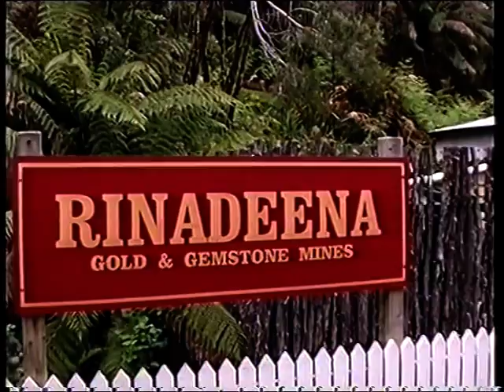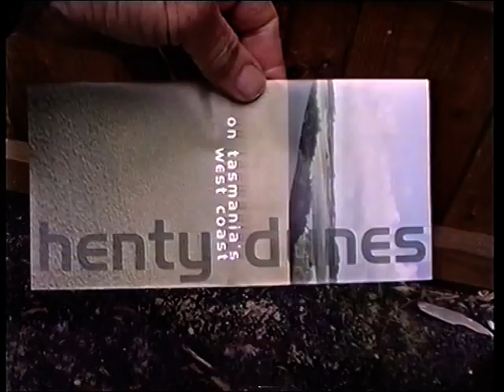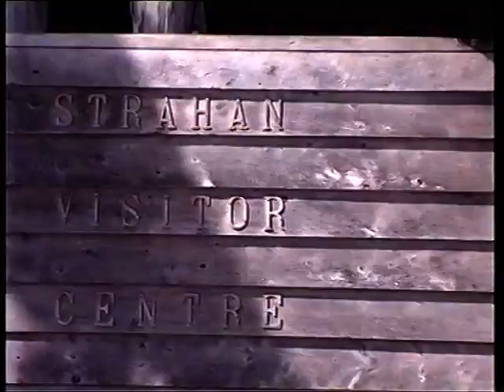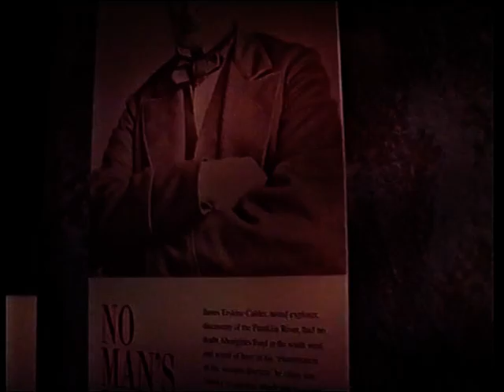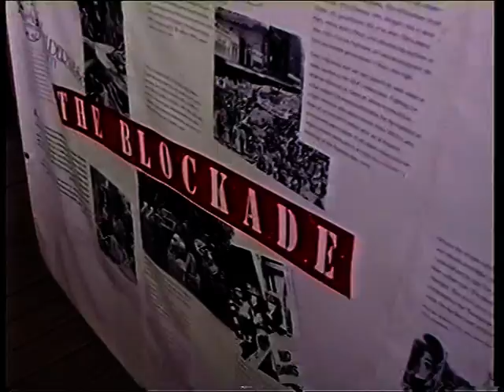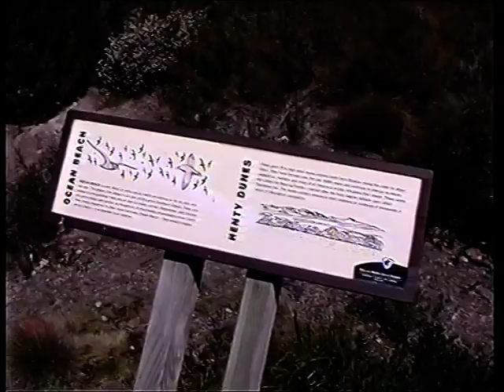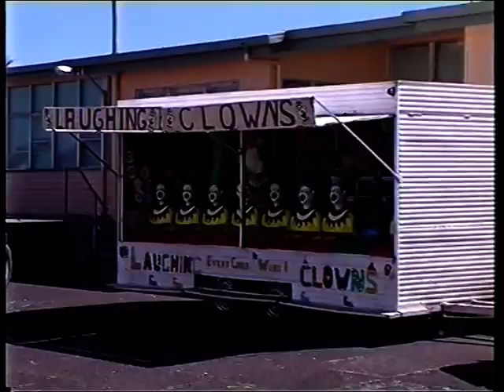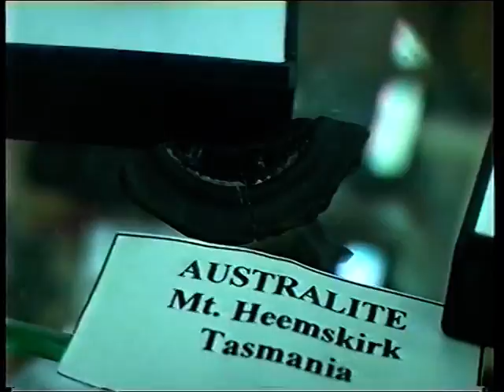15 Train ride King River Henty Dunes Strahan Zeehan Museum Trial Harbour